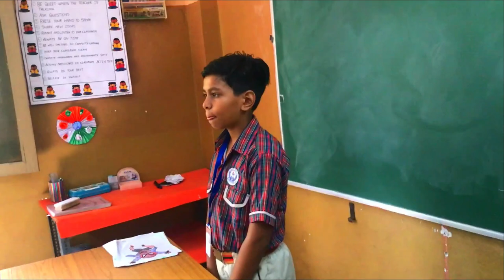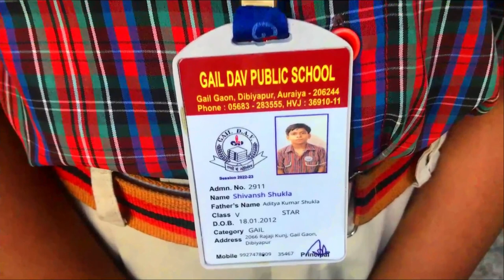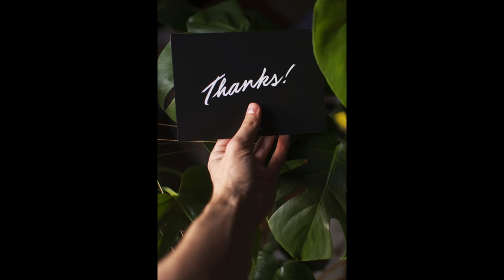Budding artist - SHIVANSH SHUKLA- V STAR GAIL DAV PUBLIC SCHOOL DIBIYAPUR AURAIYA UP INDIA